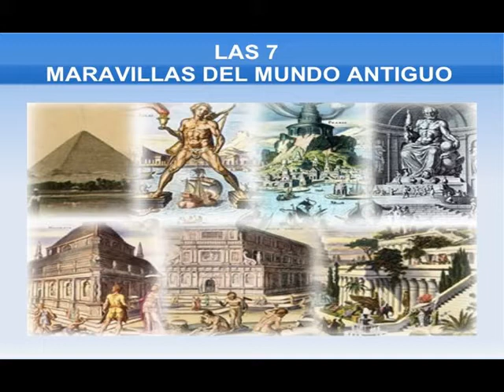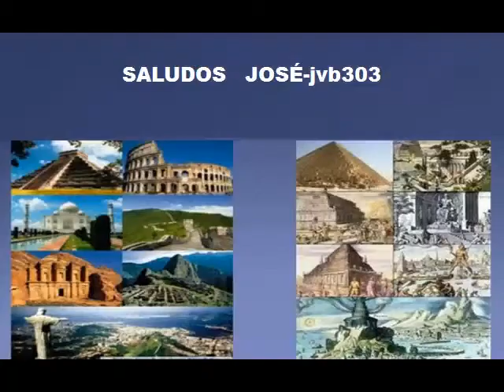Maravillas del Mundo Antiguo y Moderno.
Las siete maravillas del mundo antiguo fueron seleccionadas por el pintor neerlandés Maerten van Heemskrerck en el siglo XVI:

• La Gran Pirámide de Guiza.
• Los Jardines Colgantes de Babilonia.
• El Templo de Artemisa.
• La Estatua de Zeus en Olimpia.
• El Mausoleo de Halicarnaso.
• El Coloso de Rodas.
• El Faro de Alejandría.

Las siete maravillas del mundo moderno fueron seleccionadas en un concurso internacional realizado  por la empresa Suiza New Open World Corporation en 2007:

• Machu Picchu, en Cuzco, Perú.
• Chichén Itzá, en México.
• El Coliseo de Roma, en Italia.
• La estatua Cristo Redentor, en Río de Janeiro, Brasil.
• La Gran Muralla China, en China.
• Petra, en Jordania.
• El Taj Mahal, en Agra, India.